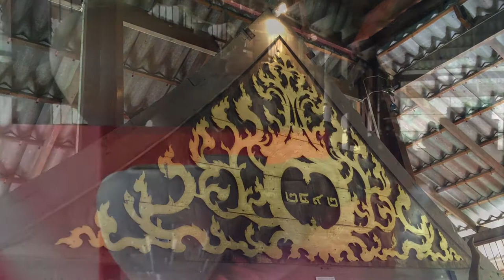ชมของดีพื้นบ้าน! พิพิธภัณฑ์ท้องถิ่นวัดปราสาท อ. เมือง จ.กำแพงเพชร